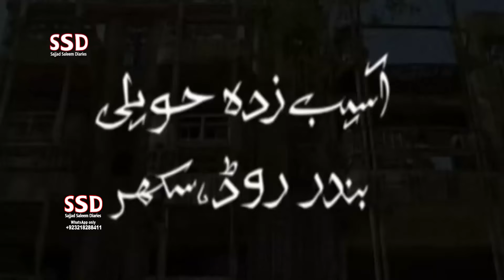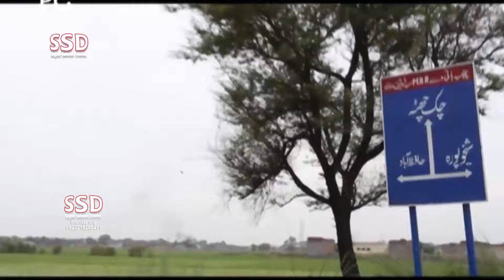SSD 2477 | Weeraan Factory K Tank Main Pathar Phaink Kar Ghalti Ki..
jinn stories

Our Team:
Sajjad Saleem
Abdul Samad
Shiraz Irani
Sajid Baloch
Kamran Baloch